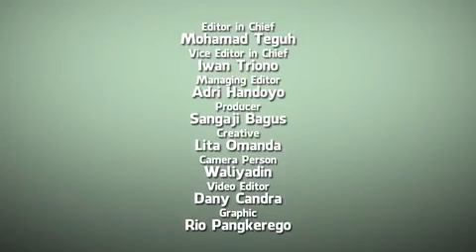Catat, Ini Tiga Mobil yang Paling Dibenci Konsumen